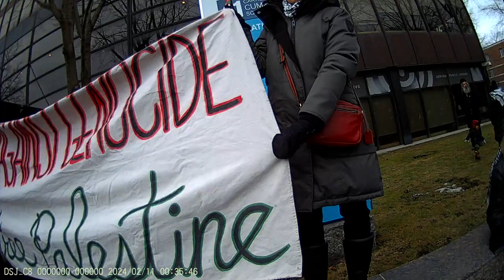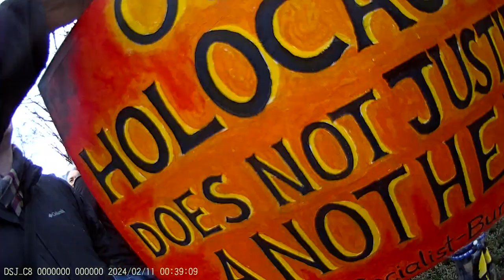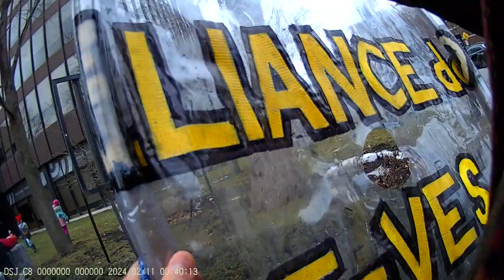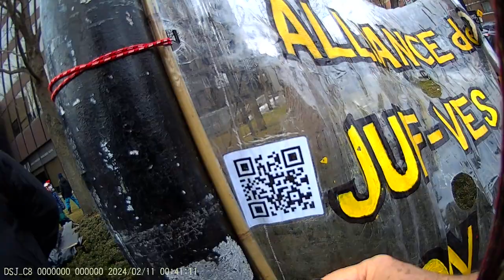Jewish Bund Vigil Montréal JCC 2024-02-11 - Part 1